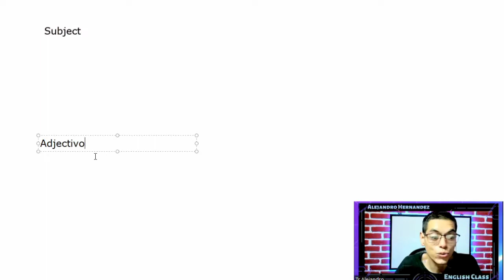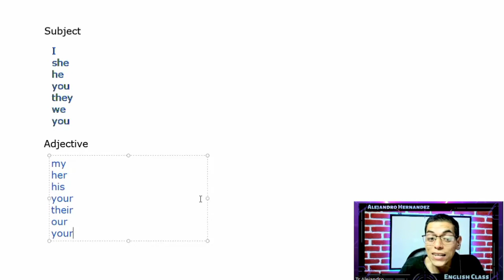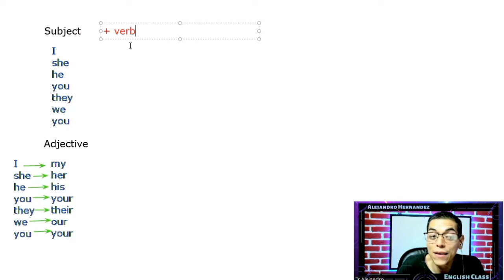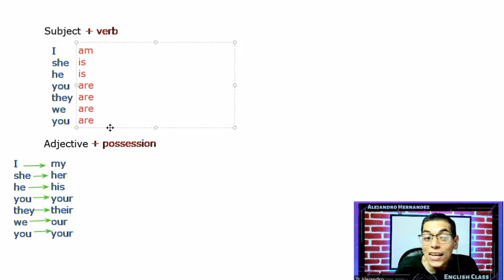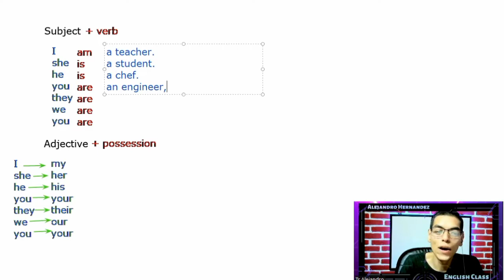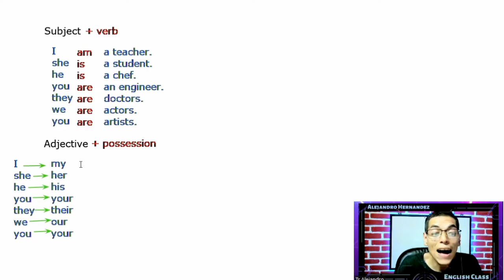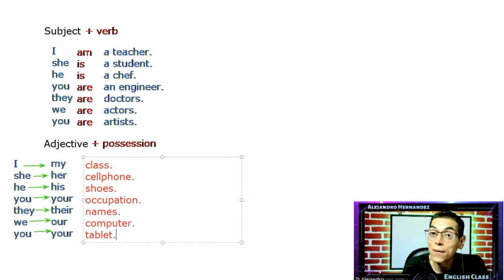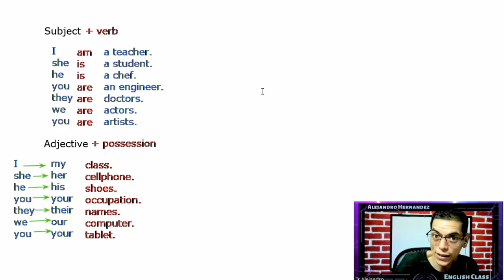Diferentes ejemplos ÚTILIZANDO sustantivos posesivos y adjetivos posesivos en Inglés